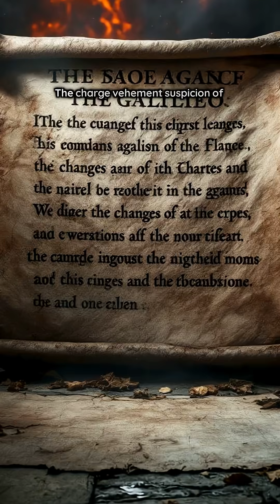When Science Was a Crime – The Trial of Galileo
In 1633, Galileo Galilei—the man who defied the universe—was dragged before the Roman Inquisition. His crime? Claiming that Earth orbits the Sun. This cinematic short unravels the shocking truth behind his secret trial, the Church’s crackdown on science, and Galileo’s whispered rebellion that still echoes today.

Was science a threat to power? Did the Church fear the telescope more than the sword?